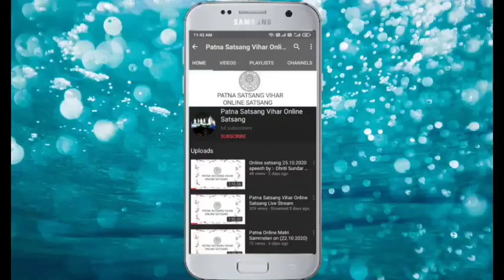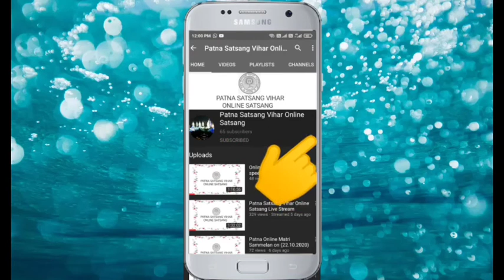narinitiinhindi# Nari Niti In hindi BANI SANKHIYA (1) satsangdeoghar#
हमारा फेसबुक पेज को फॉलो करे लिंक :-

THANKYOU.